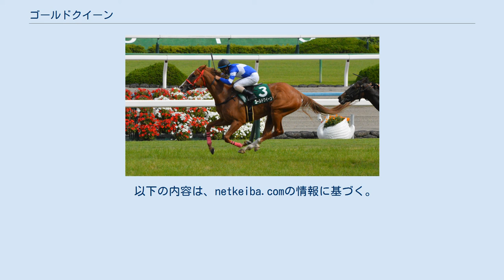ゴールドクイーン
ゴールドクイーン（英:Gold Queen）は、日本の競走馬。
主な勝ち鞍は2018年の葵ステークス、2019年のかきつばた記念。
 牧場時代は、離乳後は繁殖牝馬と一緒に放牧していた。
おとなしく扱いやすい馬であったが、我が強いような面も持ち、厩舎からなかなか出ようとしないようなこともあったという。
 2017年6月17日、阪神競馬場での新馬戦でデビューし1着。
続くフェニックス賞も勝って2連勝とするが、小倉2歳ステークスに向けた調教中に左ひざ剥離骨折が判明し、出走を断念して休養に入る。
 2018年3月11日、復帰戦の昇竜ステークスで10着ののち橘ステークス3着を経て出走の新設重賞葵ステークスでは9番人気ながら逃げ切って、初代覇者となった。
7月のバーデンバーデンカップで2着としたあと北九州記念は16着に終わり、続く3戦も振るわなかったが、12月23日のギャラクシーステークスでは8番人気も先手を取り、1番人気ユラノトの追撃をハナ差振り切って勝利した。
 2019年に入り、管理していた坂口正則の定年により坂口智康厩舎に移籍。
4歳初戦のかきつばた記念では、不良馬場ながらハイペースで逃げ切って重賞3勝目を挙げる。
スパーキングレディーカップ8着を挟み、9月中山競馬場のながつきステークスも2着に5馬身差をつけて逃げ切り、浦和競馬場のJBCレディスクラシックでもハナを奪って逃げたが、勝ったヤマニンアンプリメから2馬身差の2着。
カペラステークスは1番人気で出走も、コパノキッキングの5着に終わった。
 2020年は初戦に黒船賞を予定していたが、3月28日のドバイゴールデンシャヒーンに選出されたため、その招待を受諾。
3月18日に関西国際空港から他の日本馬とともに出国したものの、ドバイワールドカップ及びドバイワールドカップデーが中止となり、3月29日に関西国際空港に帰国した。
この年は4戦するが未勝利に終わった。
 2020年12月29日付でJRAの競走馬登録を抹消、笠松競馬の東川公則厩舎へ移籍した。